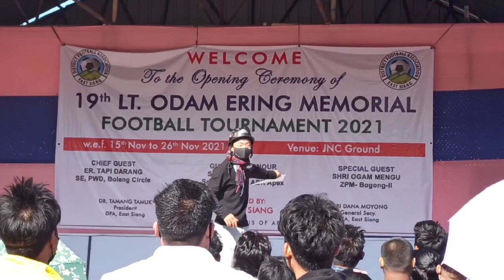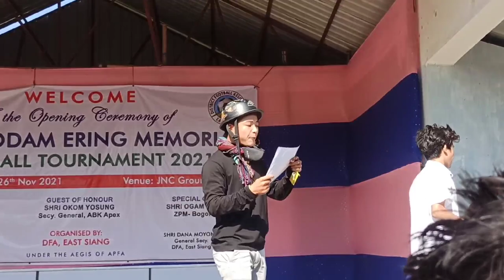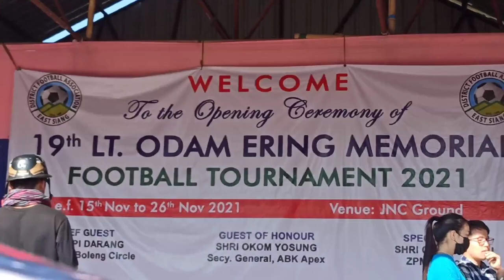WHY PG ONLINE MODE EXAM AND UG OFFLINE BY RGU😡😡🤬🤬🤬🤬🤬NOT FAIR 🥺🥺🥺🥺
please do support our senior 🥺🥺🥺🥺

sorry audience before i have uploaded video by mistake 🥺🥺🥺